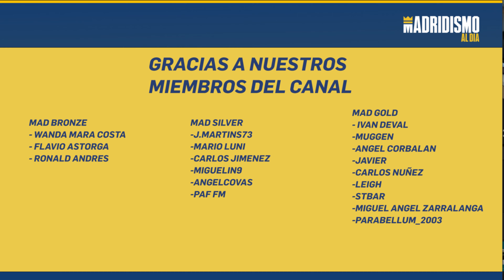👩🟣 CAROLINE WEIR OFICIAL | NOTICIA CLAVE en el REAL MADRID 🟢📢